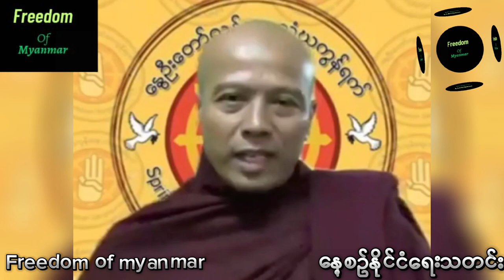သည်းခံပါ ပြောတဲ့သူတွေအတွက် မတရားတာ မြင်ရဲ့သားနဲ့ ငြိမ်ခံနေတဲ့အထဲမှာ မပါဘူး ဘုန်းဘုန်းကြမ်းပြီ